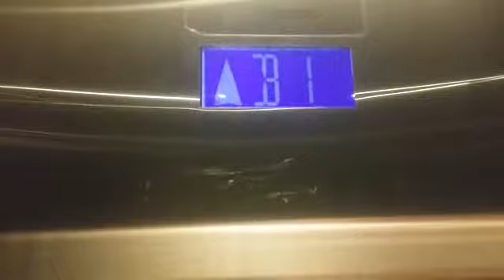The Intermark Mall,Kuala Lumpur-Otis Elevators(Mall)